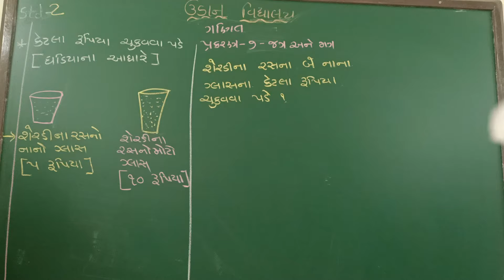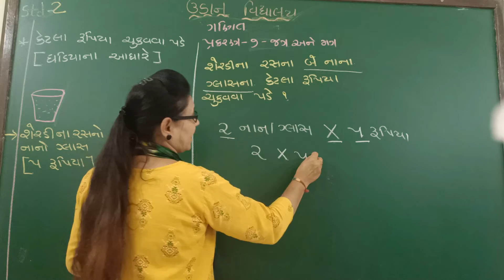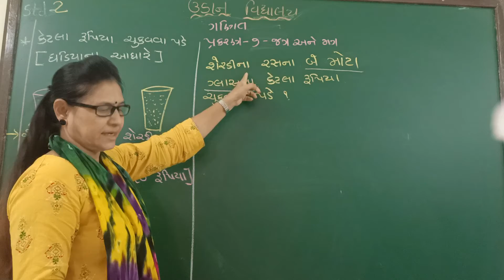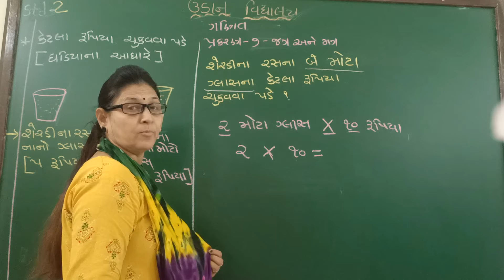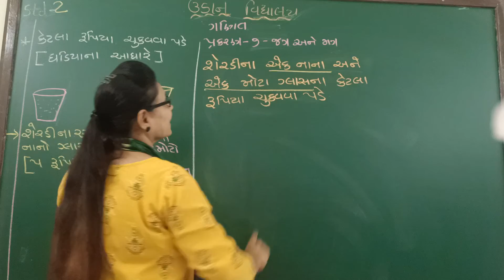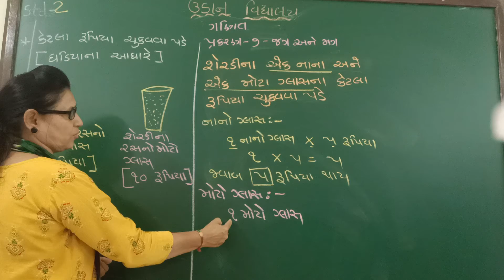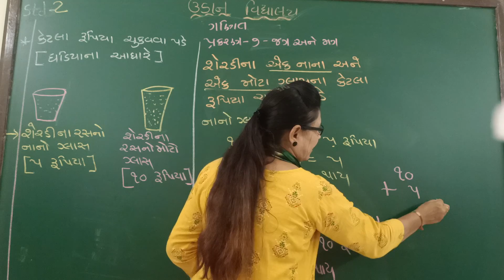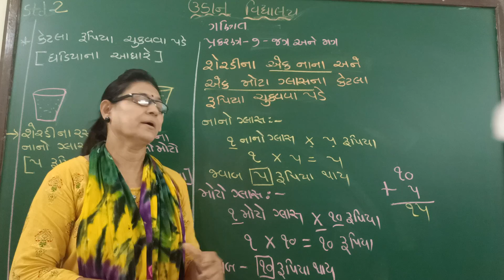std 2 math's chp 7 જગ અને મગ